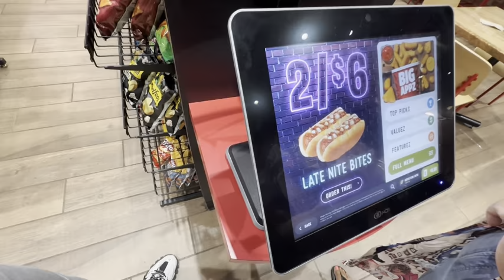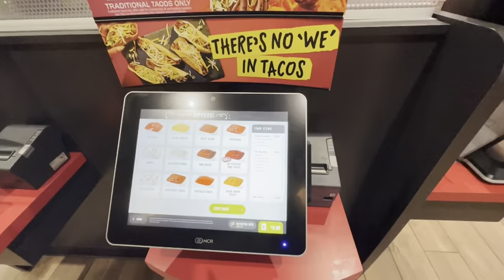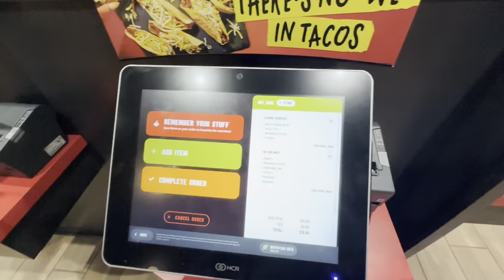3 Headed Monster Tour Columbus Ohio 😳 | 85 South Show | May 21st 2023 🎥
0:00 Intro

2:38 85 South Show

17:20 Outro